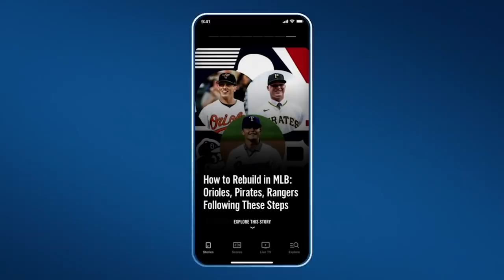2022 PBA Playoffs Championship: Kyle Troup vs. Tommy Jones | PBA on FOX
It all comes down to this. Defending Champion Kyle Troup against the Hall of Famer Tommy Jones in the 2022 PBA Playoff final battle. These two great bowlers did not disappoint, with both bowlers hitting over 30 strikes. Troup was one frame away from a 300 game twice.